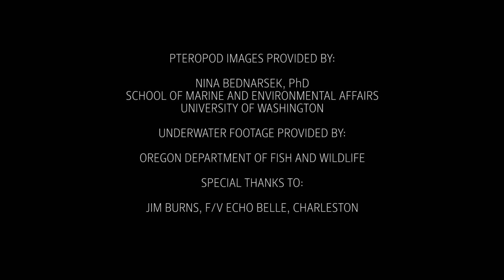Ocean Acidification - Changing Waters On The Oregon Coast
Oregon is ground zero for ocean acidification impacts--the water chemistry off our coast is already changing and has changed dramatically. For a glimpse into the science, the impacts and the information gaps behind ocean acidification in Oregon, check out the video below. Oregon researchers, industry members and policy leaders have teamed up to better comprehend these chemical changes to our marine waters. While there are still many unknowns about specific impacts, large scale changes are likely to occur. And ultimately, these changes have the potential to impact everyone that lives here.